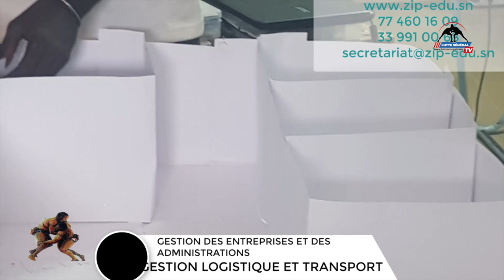ASS CISSÉ catégorique: «MODOU LÔ bou wéroul dou beuré. Combat bi meuna ame décembre»